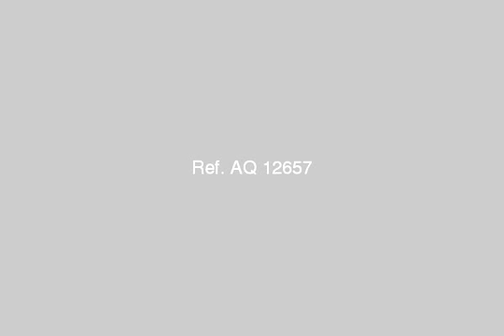Land farm for sale in alexandria - mlseg.com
اراضى بمواقع رائعة بالاسكندرية مساحات تبدأ من 200 متر تعلن شركة تبارك للاستثمار العقارى عن طرح اراضى للبيع مساحات متعددة تبدأ المساحات من 200 متر سعر المتر يبدأ بــــ 600 جنية اللأراضى بجوار كارفور والداون تاون للاستفسار الاتصال على اللأرقام التالية:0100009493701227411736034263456 - اراضى بجوار كارفور والداون تاون - Egypt Real Estate | Alexandria | Land For Sale